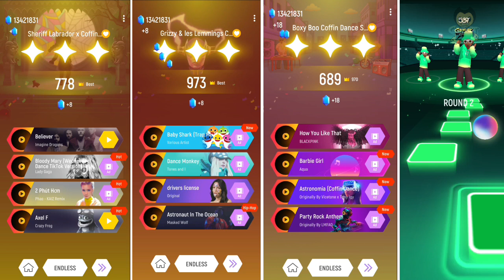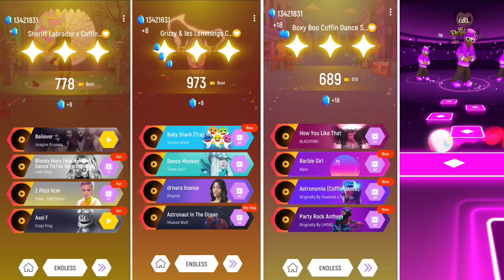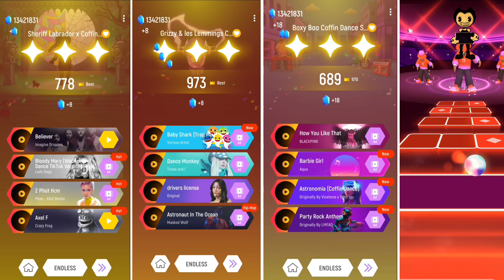Grizzly vs lemmings vs sheriff labrador vs v bendyland vs boxy boo#tilehop